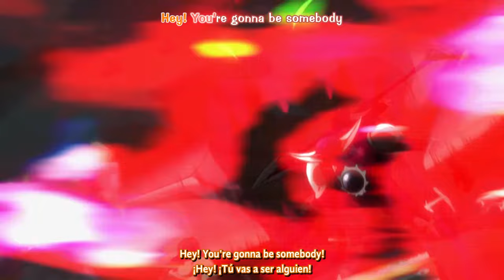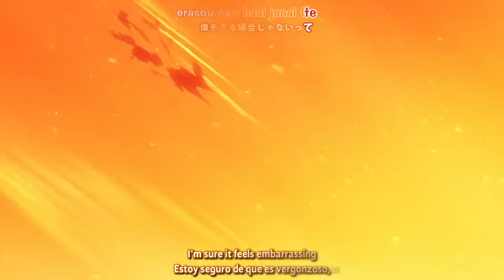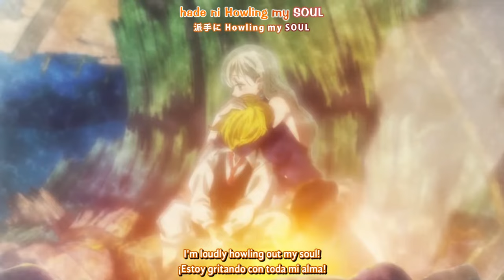『Lyrics AMV』 Nanatsu no Taizai Season 2 OP 1 Full 【 Howling - FLOW × GRANRODEO 】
Anime : Nanatsu no Taizai , Nanatsu no Taizai: Imashime no Fukkatsu , The Seven Deadly Sins: Revival of the Commandments , 七つの大罪 戒めの復活
Artist :  FLOW × GRANRODEO
Song : Howling